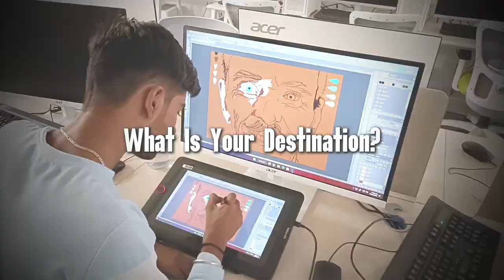Dr.D.Y.Patil School of Design Presents | Pocket Short Film | 3D ( Dream , Decision and Destination)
This short film was a project for a Pocket Shortfilm competition held in Dr. D. Y. Patil School of Design.

This movie is based on the students decision about their career , and what they faced to take the addmission in their favourite field.

3D Movie
This movie is created by B.Sc Graphics,  Animation and VFX students F. Y
Director - Anurag Ambhore
Cast - Sumit Bokan
Cinematography - Sanika Landge
Story and Concept - Suhani Bendale
Editor - Tushar Tijare